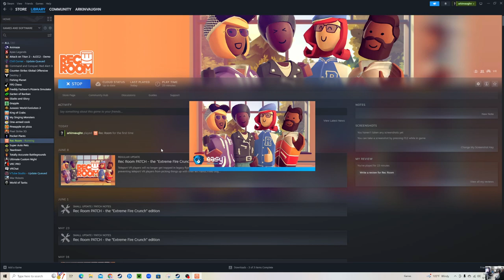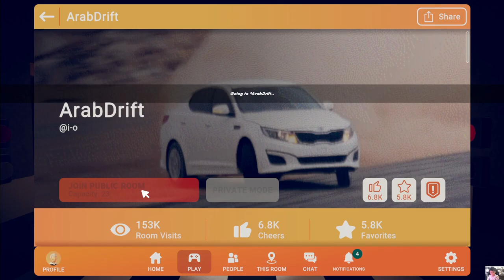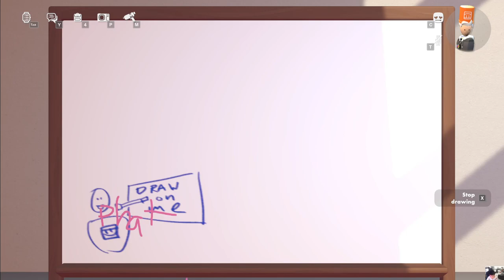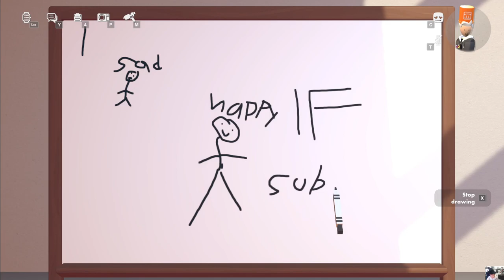so i played rec room and played i guess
abdul